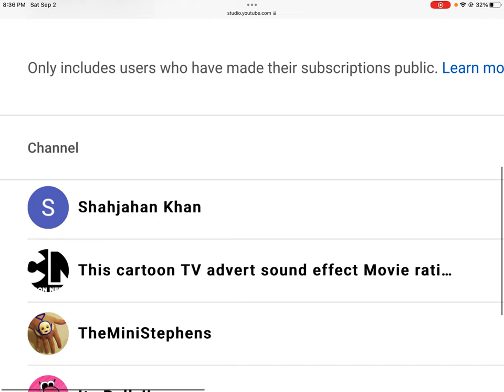had subscribed to me!